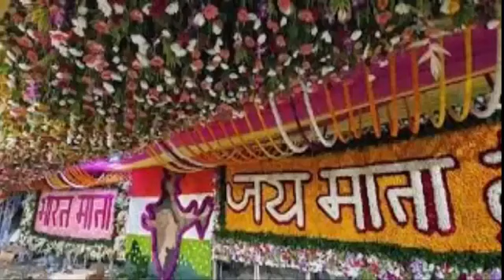MAA TERA BHAWAN LAGE BADA PYARA || MATA BHAJAN